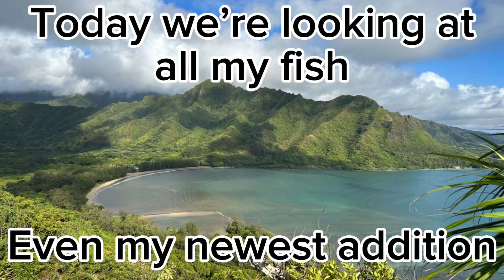The BEST purchase I've ever made...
In this video I show you all my fish. I also get a new fish... He is one of my favorite fish I have EVER HAD!